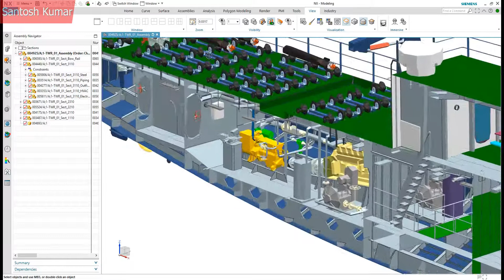NX 1962 | SIEMENS | CLEARANCE ANALYSIS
Topics Covered:
Clearance Analysis